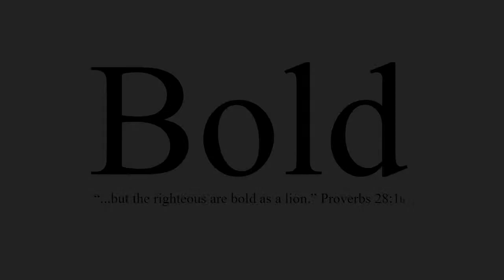Bold Week 5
Pastor David Brakke continues with the fifth week of our series titled Bold, on Sunday, April 7th, 2019 at our Maltby campus.